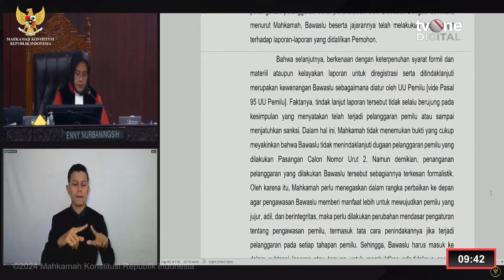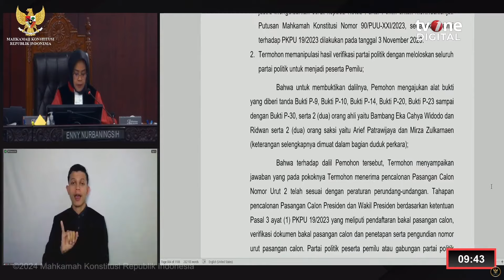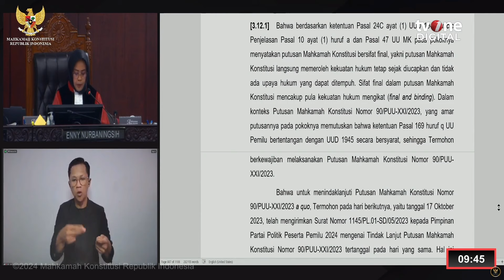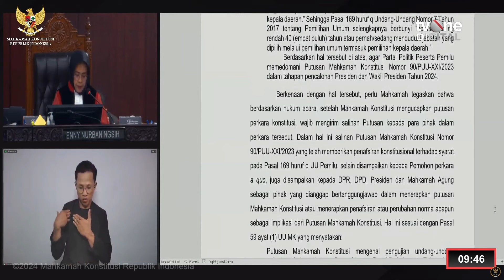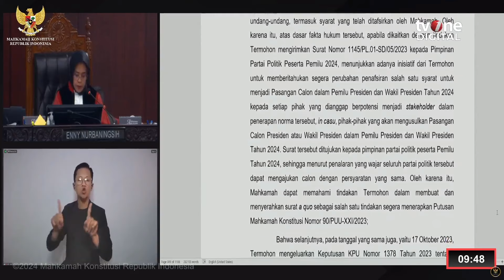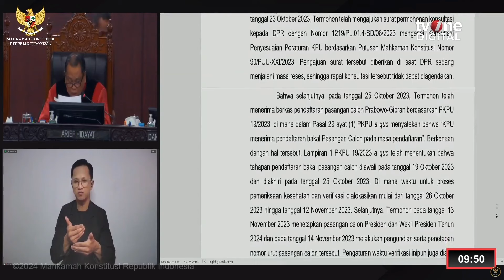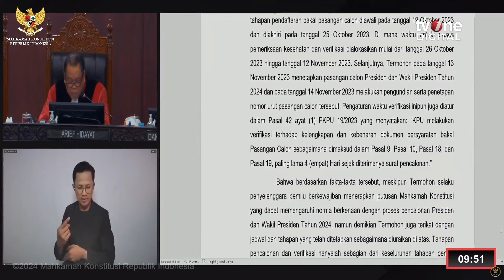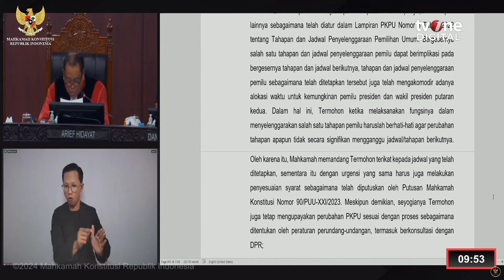MK Sentil Bawaslu, Penanganan Pelanggaran Paslon 02 Hanya Formalitas | tvOne Minute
tvOne Minute, - MK Sentil Bawaslu, Penanganan Pelanggaran Paslon 02 Hanya Formalitas | tvOne Minute

Hakim Konstitusi, Enny Nurbaningsih, menyentil cara kerja Bawaslu yang terkesan hanya sebagai formalitas dalam menangani laporan dugaan pelanggaran pemilu yang dilaporkan oleh pasangan calon nomor urut 02, Prabowo-Gibran. Dia menyoroti bahwa setiap kali ada laporan, tidak selalu ada langkah konkret yang menghasilkan kesimpulan terhadap dugaan pelanggaran pemilu. (RTR01) (AHM01)

TM01